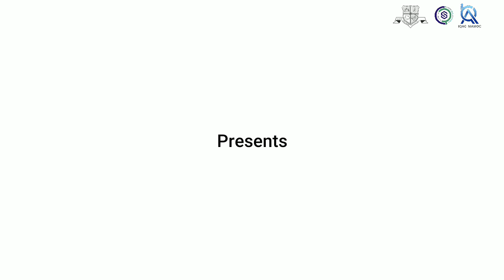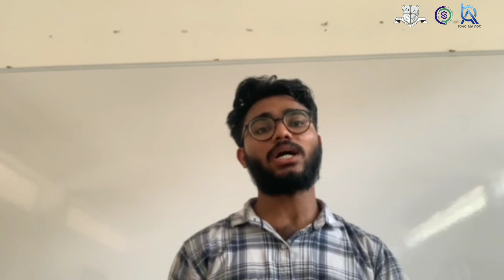VOICING RIGHT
MAMO College IQAC- SQC Online Presentation Competition
Episode -5
Moideen